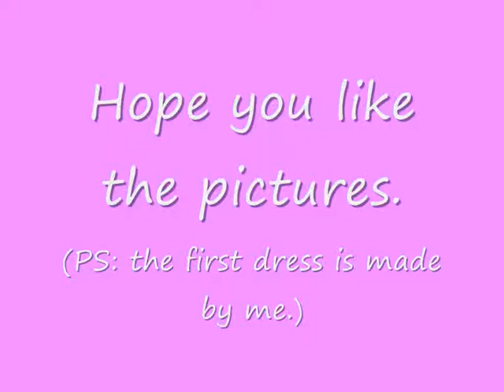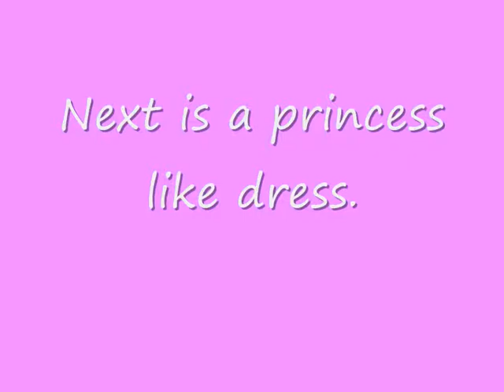My Little Sister 2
another photoshoot.
Song:The Climb by:Miley Cyrus